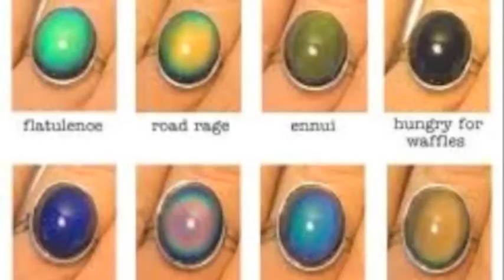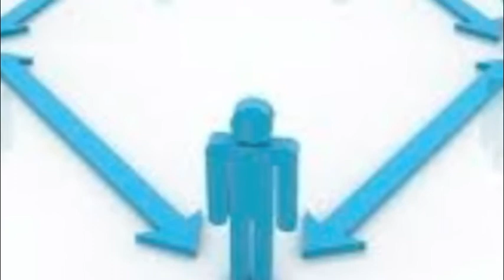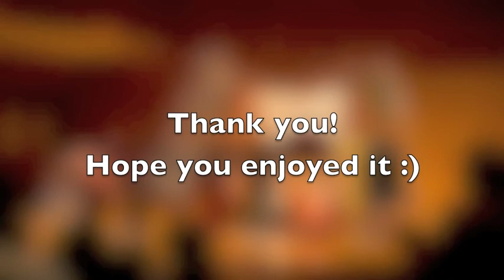Mood Rings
This is a music video I made as a computer class project.
Images-Google Images
Song- Mood Rings by Relient K